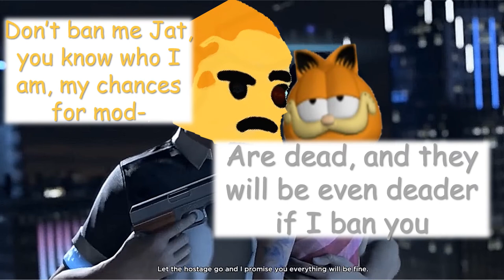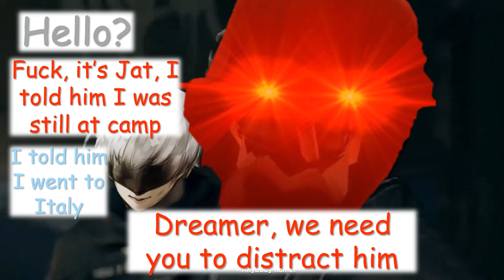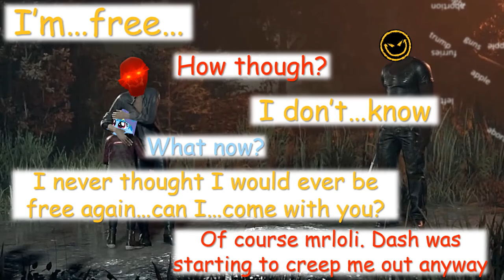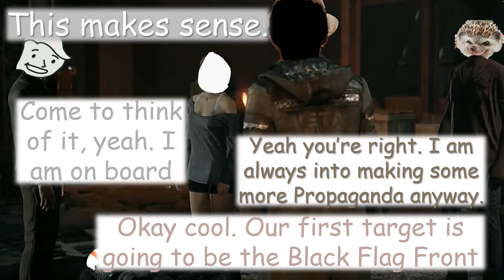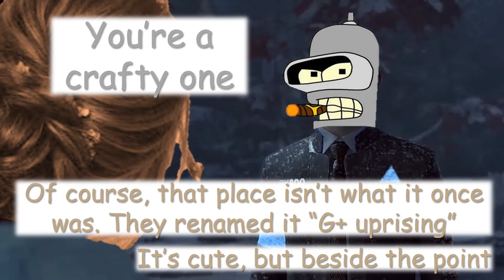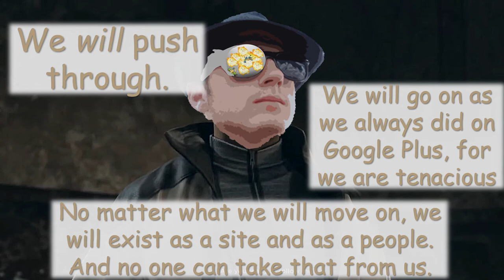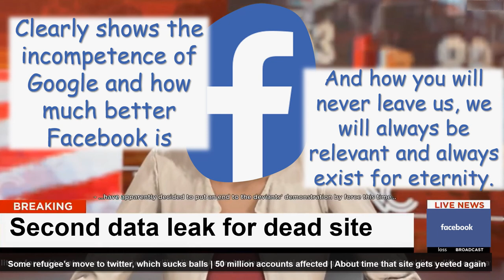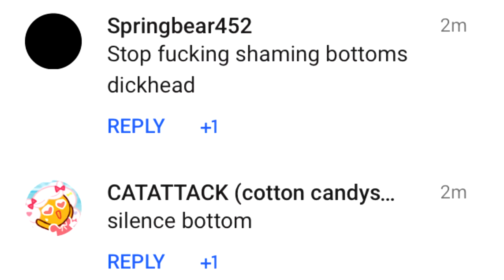Funny Memes Become Mod - looks like you reached the end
the complete edition of the 1004 page meme comic about the meme community on Google Plus around the announcement of the G+ shutdown.
we survived through many challenges, for we survived each other. We are a difficult bunch on Google Plus. So many different kinds of people from so many different areas all finding a common interest in the medium of memes. Certainly the history of G+ may not deserve to be told in such a large way, but this story does go to show that a good story can be told, even through meme-grade creations, even of a forgotten not-so-little site like ours.
you are an odd bunch, we, are an odd bunch. I can't say we all liked each other but that is what made the site healthy in spite of the shit we put it through I think.

bye bye to this site, almost a good riddance of something good.

some of the people depicted:
+Agent 47
+Le Red Spy
+[ Soviet Maverick ]
+Metallica Dash
+mrlolli
+Chitallic
+Jat Pack5
+Sainte +Nick Knack
+Steve NATO
+Mad Rad
+The Legendary Yeeter
+Capitalist Anonymous Memer boi
+seb
+Day Dreamer Meme God
+Nathaniel Clay
+Foxy The Pirate
+Dwarven Gaming King
+mister panda
+Where's My Profile Picture
+Heinous Hedgehog
+Sonic's Ghost
+Vault
+wjLohmemes the fox
+pikachu crusher26
+Vex Wolfenstien (ded lol)
+Le 8bit Spy +Le Aqua Spy +Le Green Spy (etc.)
+Dave Magnusson
+Skar Volkihar +JM-1993: ᴀʟʟ ɪ ᴅᴏ ɪs ɢʀɪɴᴅ
+InsaneFlame11 +Snowfire
+I AM +Philippines
+Anthony Shaffer +Rebel Scum +Your average communist scum
+DJ10gaming +Your Handy Dandy Cumrag +Flor Geneva +Jon Archer +Oofers Boopers +RG FireWolf +Yjiokhi 447 +Xander Rose +Herrman Fegelein +Zaku Draws +He Is +Zaugr +Sarah Fluff +Nathan Bailey +Gaius Julius Caesar Germanicus +chimo chann